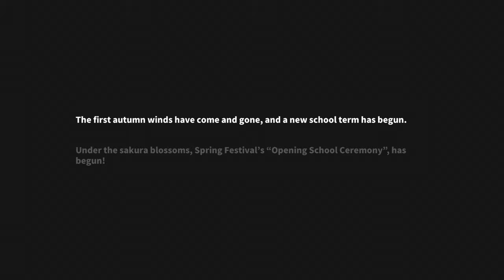Azur Lane Gameplay Zu viele Luftangriffe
Die Beschreibung der Azur Lane Das ist, was Sie wollen "Schlacht der Marine - Roman -" · Anthropomorphes Schiffsmädchen x Shooting RPG! Ein Shooting-RPG, das ein Schiff manipuliert, das ein Schiff weltweit als süßes Mädchen personifiziert hat! Für den Fall In der Welt der "Azure Lane" weben individuelle Charakterreiche, lasst uns ankern! · Schießspiel mit erfrischendem Gefühl durch einfache Bedienung! Für den Fall "Azur Lane" Das größte Feature ist das Schießspiel · Organisiere eine Flotte von bis zu sechs Schiffen, durchfahre die feindlichen Schüsse und besiege den Feind! Für den Fall · Es ist in Ordnung, die Kugeln des Feindes zu treffen! Es gibt automatische Operation, sogar Leute, die nicht gut in der Handlung sind, können es genießen! · Lass uns deine eigene Flotte machen! Für den Fall Ein berühmtes, manchmal manisches Schiff weltweit, einschließlich japanischer Schiffe, erscheint! - Mehr als 100 Schiffstypen und süße und schöne Charaktere zeichnen sich aus! · Mit einem günstigen Abschluss-System, stärken Sie Ihre Lieblingsfiguren frei, nur für Ihre Tochter!